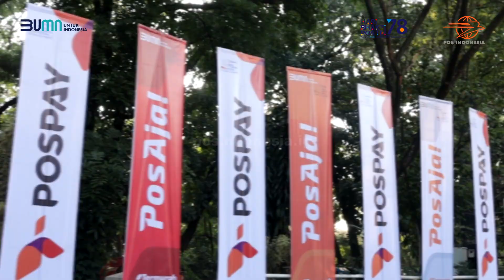Pos Indonesia Memperingati Hari Bhakti Postel Ke - 78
Peringatan Hari Bhakti Pos dan Telekomunikasi (Postel) ke-78 diperingati di Kantor Pusat PT Pos Indonesia (Persero) di Jl. Cilaki No. 73 Bandung 40115, yang mana merupakan tempat bersejarah bagi insan pos dan telekomunikasi. Tempat tersebut menjadi saksi sejarah terbentuknya Hari Bhakti Postel pada tanggal 27 September 1945.

Putra-Putri Indonesia yang tergabung dalam Angkatan Muda Pos Telegrap dan Telepon (AMPTT) berperan penting dalam pembentukan Hari Bhakti Postel pada tanggal 27 September 1945. Diketahui, mereka yang mengambil alih Jawatan Pos, Telegraf, dan Telepon (PTT) dari kekuasaan Pemerintahan Jepang.

Pada Upacara Peringatan Hari Bhakti Postel ke-78, Menteri Komunikasi dan Informatika (Kominfo) Republik Indonesia, Budie Arie menyampaikan bahwa ekosistem Postel Indonesia dapat tumbuh dan berkembang karena peran dan kontribusi besar dari banyak pihak. "Oleh karena itu, Saya atas nama Pemerintah Republik Indonesia, ingin menyampaikan apresiasi yang setinggi-tingginya kepada seluruh insan sektor pos dan telekomunikasi Indonesia," ucap Menteri Kominfo.

Pada tahun ini, Hari Bhakti Postel ke-78 mengangkat tema “KolaborAksi Digital untuk Indonesia Maju”, Kerja keras bersama insan pos dan telekomunikasi telah menjaga geliat perekonomian terus bertumbuh dan diharapkan dapat menjadi salah satu lokomotif pendorong kemajuan Indonesia.